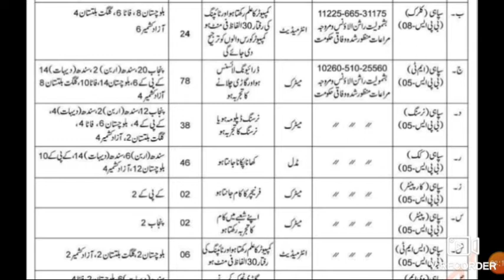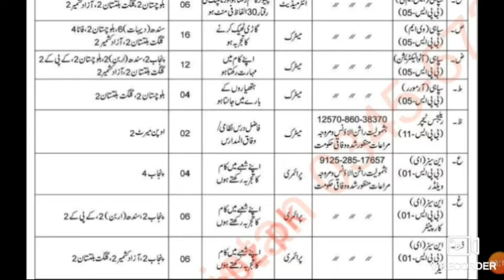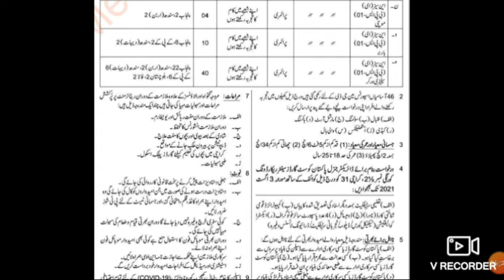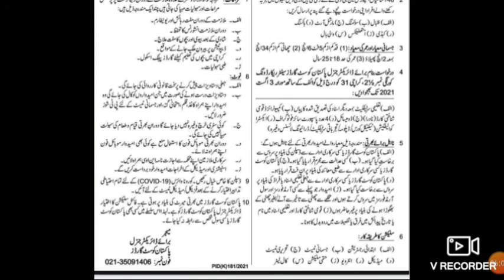Pakistan Coast Gaurd Jobs 2021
Welcome to JOBS TEST PREPERATION COMMPETITIVE EXAMS
Here we tell you about Latest Jobs. You can get Most Authentic Information. Keep visiting the channal for latest career Updates.